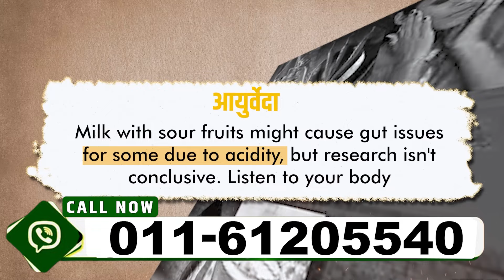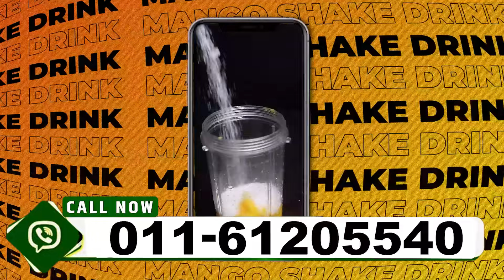इसके फायदे जानने के बाद रोज़ाना पीना शुरु कर देंगे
गर्मियों में आम खाना अधिकतर लोगों को काफी पसंद होता है। आम खाने के साथ लोग गर्मियों में मैंगो शेक बनाकर भी पीते है। मैंगो शेक पीने में काफी स्वादिष्ट होता है। इसको पीने से शरीर को कई फायदे भी मिलते है। आम में कई तरह के पोषक तत्व पाए जाते हैं जैसे सोडियम, पोटेशियम, फाइबर और विटामिन सी आदि। इसके सेवन से पाचन तंत्र मजबूत होने के साथ इम्यूनिटी भी मजबूत होती है। वहीं जब मैंगो शेक पीने से इसके पीने से आंखे लंबे समय तक हेल्दी रहती है और वजन बढ़ाने में भी मददगार होता है।